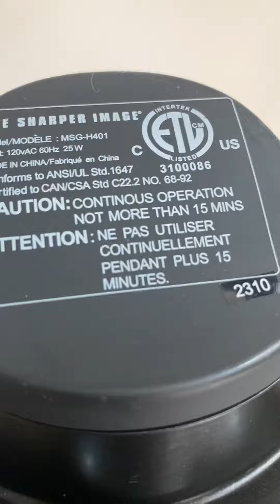The Sharper Image MSG-H401 Massager